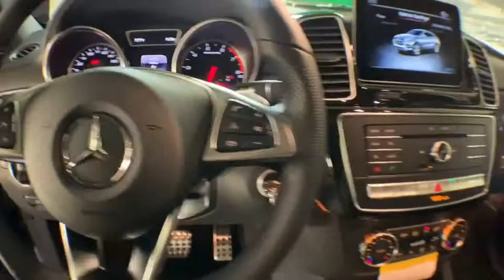2019 Mercedes-Benz GLE New and preowned Mercedes-Benz, Atlanta, Buckhead, certified preowned 193326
Brilliant Blue Metallic N 2019 Mercedes-Benz GLE available in Atlanta, Georgia at Mercedes of Buckhead.

Recent Arrival! Mercedes-Benz of Buckhead is pleased to offer you this impressive 2019 Mercedes-Benz GLE, generously equipped and finished in beautiful Brilliant Blue, along with . Advertised price excludes all official government fees and taxes, dealer fees and customer-selected options. Please inquire about our Star Elite and Loyalty Rewards Programs. You may also be eligible for additional incentives and/or discounts, so please contact your Mercedes-Benz of Buckhead Sales Professional for more information.br2019 Mercedes-Benz GLE GLE 43 AMG Brilliant BluebrbrbrMercedes-Benz of Buckhead prides ourselves on our exceptional customer satisfaction ratings Everyday. Our Certified professional sales staffs only goal is to treat you to the most relaxed, enjoyable and trustworthy purchasing experience that you have ever had. Our convenient Buckhead location near Lenox Mall and Phipps Plaza, very flexible Sales and Service hours, and expansive of selection of weather-protected new and pre-owned automobiles only adds to that experience. Please allow us to show you what make Mercedes-Benz of Buckhead the luxury car dealership of choice in the entire Southeast. Enjoy our gourmet Cafe Benz, award winning Service department and be assured that our commitment to serving you is absolutely the #1 priority! Mercedes-Benz of Buckhead - Where People Drive Us. Every new Mercedes-Benz comes with the peace of mind associated with 24/7 Roadside Assistance throughout its warranty period, the industry's highest consumer confidence ratings, and the quality, comfort, and safety you expect from the world's first car manufacturer.
Axle Ratio: 3.69,Power Front Seats w/Driver Memory,MB-Tex Leatherette Seat Trim,Radio: COMAND Navigation,Aluminum Trim,Smartphone Integration,Apple CarPlay,Android Auto,Front Sport Seats,Navigation Map Updates Included For 3 Years,SiriusXM Satellite Radio,harman/kardon Logic 7 Surround Sound System,Single DVD Player,Heated Front Seats,DVD Coding,4-Wheel Disc Brakes,Air Conditioning,Electronic Stability Control,Front Bucket Seats,Front Center Armrest,Power Liftgate,Spoiler,Tachometer,ABS brakes,Adaptive suspension,Adjustable head restraints: driver and passenger, rear w/tilt,Alloy wheels,Anti-whiplash front head restraints,Auto tilt-away steering wheel,Auto-dimming door mirrors,Auto-leveling suspension,Automatic temperature control,Brake assist,Bumpers: body-color,CD player,DVD-Audio,Delay-off headlights,Driver door bin,Driver vanity mirror,Dual front impact airbags,Dual front side impact airbags,Four wheel independent suspension,Front anti-roll bar,Front dual zone A/C,Front reading lights,Fully automatic headlights,Garage door transmitter: Homelink,Heated door mirrors,Heated front seats,Illuminated entry,Knee airbag,Leather steering wheel,Low tire pressure warning,Memory seat,Occupant sensing airbag,Outside temperature display,Overhead airbag,Panic alarm,Passenger door bin,Passenger vanity mirror,Power door mirrors,Power driver seat,Power passenger seat,Power steering,Power windows,Radio data system,Rain sensing wipers,Rear anti-roll bar,Rear fog lights,Rear reading lights,Rear seat center armrest,Rear window defroster,Remote keyless entry,Security system,Speed control,Speed-sensing steering,Split folding rear seat,Sport steering wheel,Steering wheel memory,Steering wheel mounted audio controls,Telescoping steering wheel,Tilt steering wheel,Traction control,Trip computer,Turn signal indicator mirrors,Weather band radio,Auto-dimming Rear-View mirror,13 Speakers,Speed-Sensitive Wipers,Compass,Navigation system: COMAND APS,AM/FM radio: SiriusXM,Premium audio system: COMAND,Exterior Parking Camera Rear,Auto High-beam Headlights,Blind spot sensor: Blind Spot Assist warning,harman/kardon Speakers,Power moonroof: Panorama,Emergency communication system: Mercedes me connect